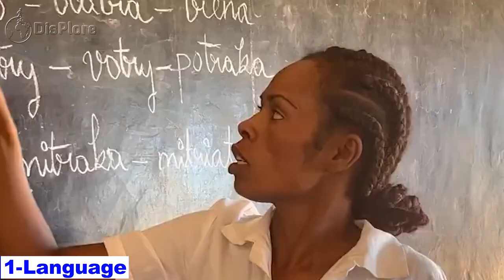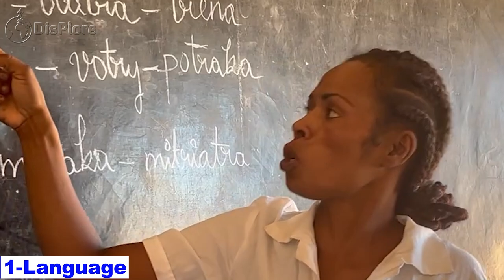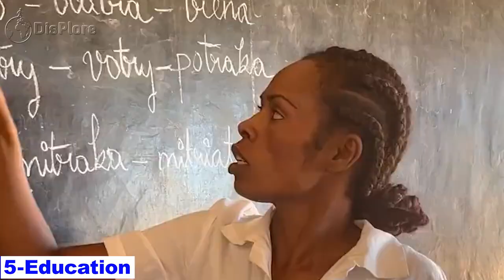The Only African Country of Mixed Race People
Madagascar is a unique African country in many ways, including its people. While the majority of the population is of Malagasy descent, there is also a significant population of mixed race individuals on the island. These individuals are commonly known as "Karana" or "Firaisana" and are descendants of intermarriages between Malagasy people and immigrants from countries such as India, China, and Europe. The Karana community has a distinct cultural and linguistic identity, with many members speaking a creole language known as "Malagasy Sakalava-Portuguese." This blending of cultures has resulted in a rich and diverse society that is truly unique to Madagascar. Despite facing some challenges in the past, the Karana community continues to play an important role in shaping the country's social and economic landscape.